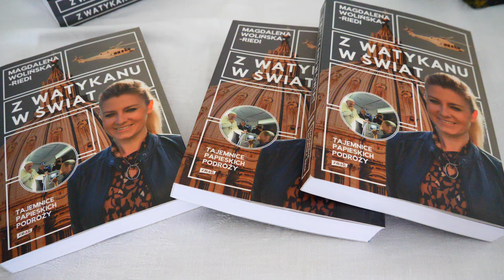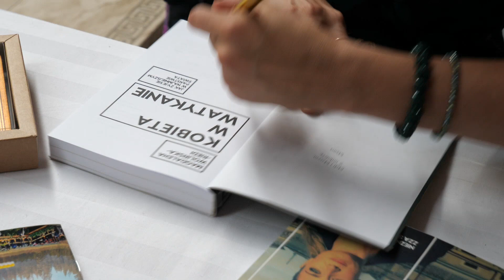Cieszyn 27 08 2023 Kosciol pw Św Jana Chrzciciela Spotkanie autorskie z Magdaleną Wolińska Riedi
W niedzielę w Kościele pw. Św. Jana Chrzciciela w Cieszynie odbyło się spotkanie autorskie z Magdaleną Wolińska-Riedi.